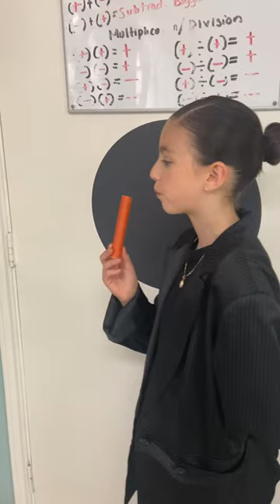60 Seconds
60 Seconds

5/19/2022

On this day, students at Kenmont were trembling with nerves as they prepared to go onstage for the last time. Tears were shed and memories were shared. Our hosts (Sofia Alanis and Charlie Strohmeyer) knew that for their last Extravaganza interview, there was clearly only one possible candidate for the job: the iconic Braulio Andalon, who had the heavy burden of playing the part of Elvis Presley. Will he fall under pressure? Or will he rise and come out stronger? Tune in to hear how Braulio prepared for the role, and his secret technique to perfect Elvis’ mesmerizing dance moves!